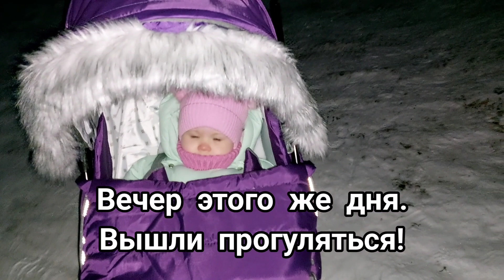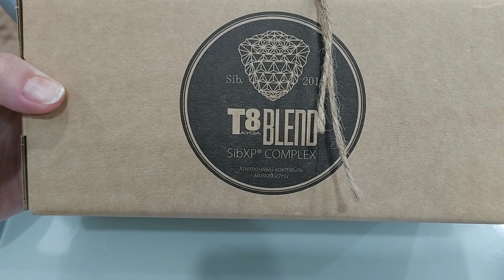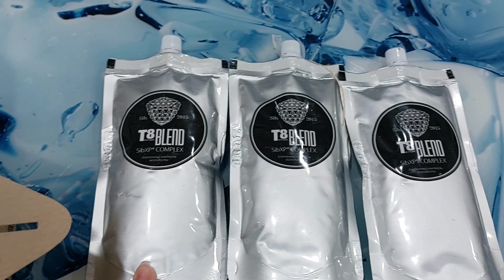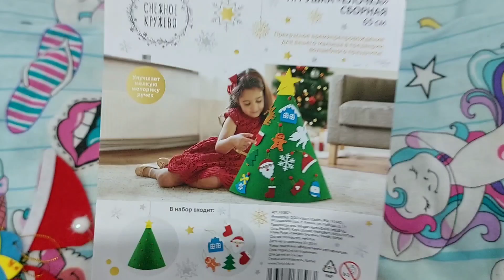Влог за 12 и 13 декабря 2022 год.